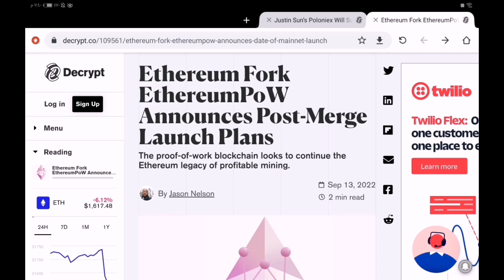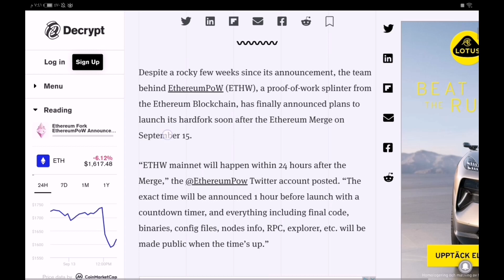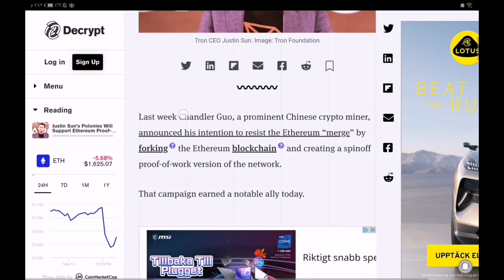سوق العملات المشفرة يترقب دمج الاثيريوم سيبداء دمج بلوكتشين الاثيريوم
نتكلم بهذا الفديو على دمج شبكة الاثيريوم و الانتقال من بروتوكول  POW إثبات العمل إلى pos إثبات الحصة